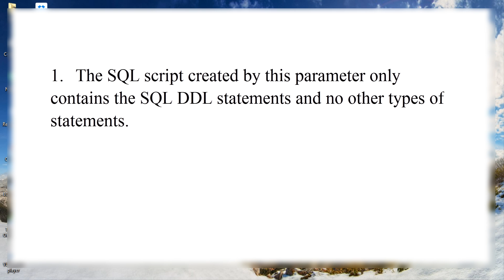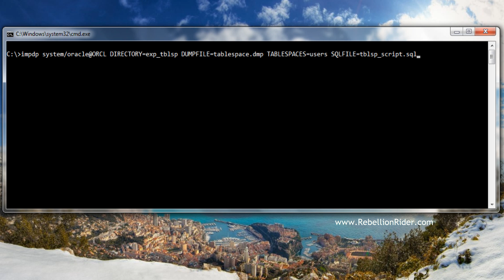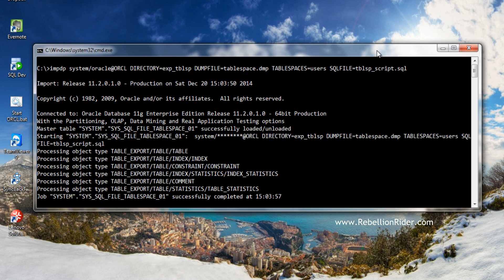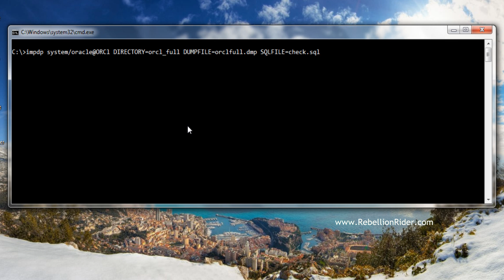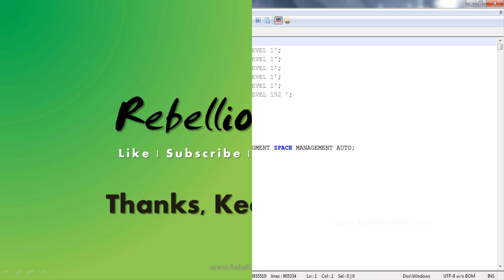Oracle Database Tutorial 59: IMPDP Data Pump Import - SQLFILE parameter By Manish Sharma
SQLFILE parameter of impdp data pump import can help you in generating SQL Script of all the DDL that import would have been executed